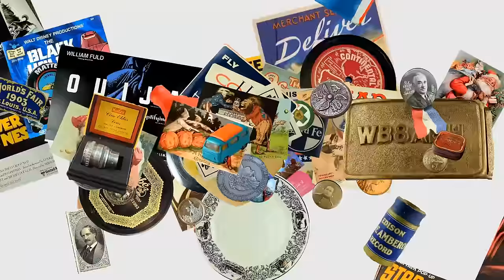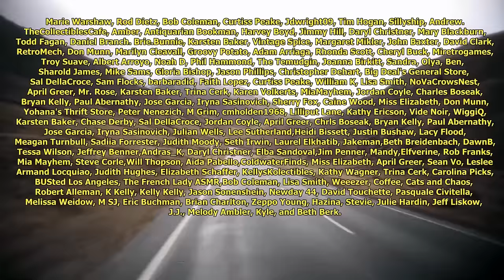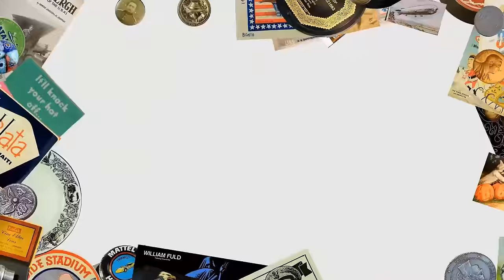The Biggest Most Successful Resellers Don't Source Here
Some of the Mailing Supplies We Use:
2" Table Top Tape Dispenser
2” Tape For Dispenser Above
6" X 9" poly mailing bags
10” X 14” & Larger Poly Mailing Bags